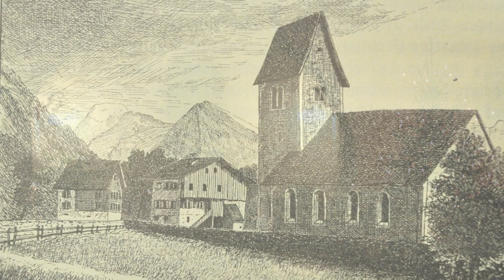Heiligabend 2020 aus Betschwanden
An diesem Gottesdienst wirkten mit

- Pfr. Christoph Schneider,Grosstal

- die ad hoc Bläser unter Leitung von Robert Hösli,
Rita Meli und Rebekka Thöny, Querflöte,
Michael J. Blume, Gesang und Hermann Huber an der Orgel.
-  Mitglieder des Kirchenrates und die Konfirmanden unserer Gemeinde: Sonja Dürst, Regula Meier, Ruth Meli, Jeremia Schiesser, Daniel Sprüngli und Fabian Tinner.
-- Paul und Heidi Huber als Sigristen

Ihnen allen ein herzlichen Dank für ihren Einsatz und ihre Mitarbeit.